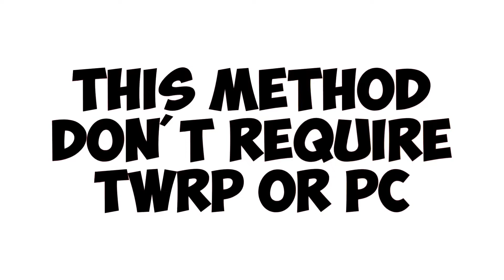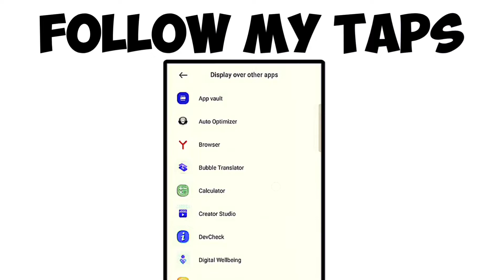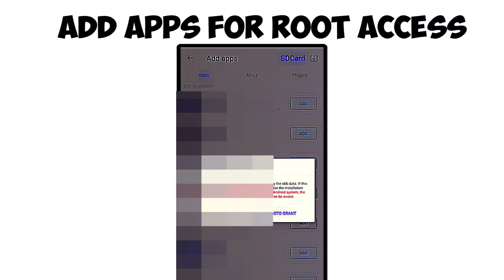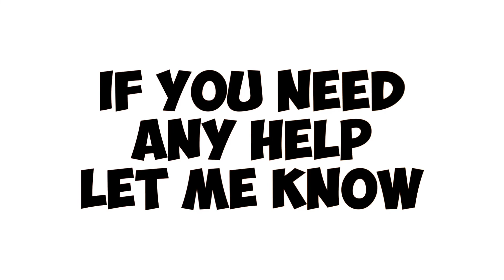How to Root Alcatel - Root Alcatel in 5 minutes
alcatel rooting,
alcatel root,
alcatel setup,
alcatel reset,
alcatel 15033f,
root alcatel a3,
root alcatel a3 xl,
alcatel 5030e frp bypass,
bypass alcatel,
how to root alcatel android phone,
alcatel dawn,
alcatel pixi 4 frp,
android alcatel,
alcatel 5033t frp bypass,
alcatel rooting for you,
alcatel rooting for you gif,
alcatel rooting galaxy,
root alcatel joy tab 2,
how to root alcatel tablet,
alcatel rooting hotspot,
how kingroot works,
alcatel rooting iphone,
alcatel rooting itself,
alcatel rooting keypad,
alcatel rooting meaning,
alcatel rooting medium,
alcatel rooting mode,
alcatel rooting number,
alcatel rooting note 8,
alcatel rooting note 9,
alcatel rooting not working,
alcatel rooting not turning on,
alcatel rooting or routing,
alcatel rooting off,
alcatel rooting only,
alcatel 4,
alcatel rooting powder,
alcatel rooting phone,
alcatel rooting questions,
alcatel rooting quad,
alcatel rooting quit working,
alcatel rooting reflex,
rooting phones,
alcatel rooting screen,
root alcatel tetra 5041c,
alcatel rooting ultra,
alcatel rooting with magisk,
alcatel rooting won\'t turn on,
alcatel rooting xr,
alcatel rooting your phone,
alcatel rooting your phone do,
alcatel rooting your phone mean,
alcatel rooting you,
alcatel rooting zte,
alcatel rooting zte z982,
alcatel rooting zte zmax pro,
alcatel rooting z flip phone,
alcatel rooting z flip 3,
alcatel rooting z flip,
alcatel rooting z fold 3,
alcatel rooting 01,
android 8.1.0 root,
alcatel rooting 10,
android go edition hard reset,
how to bypass a alcatel,
alcatel rooting 2018,
alcatel rooting 2nd generation,
joy tab 2 alcatel,
alcatel a2xl frp bypass,
alcatel game,
alcatel rooting 4g,
alcatel rooting 5g,
alcatel tcl 4x 5g,
alcatel rooting 6g,
alcatel 5001u hard reset,
alcatel 5033d hard reset,
alcatel 1 hard reset,
alcatel 1b hard reset,
alcatel mobile hard reset,
alcatel rooting 8 tablet,
root old android tablet,
scepter 8 tablet root,
9 root